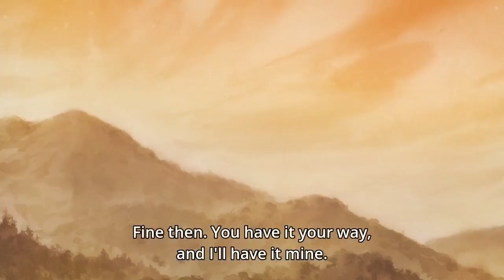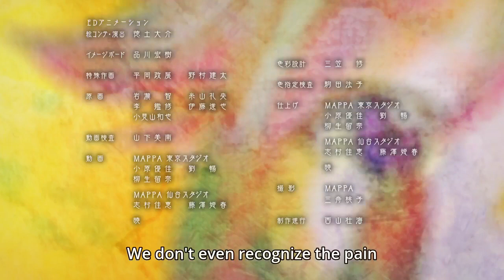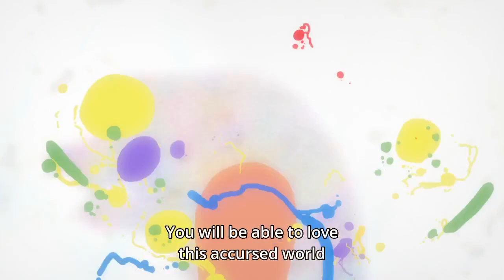Dororo Episode 19 English Subbed